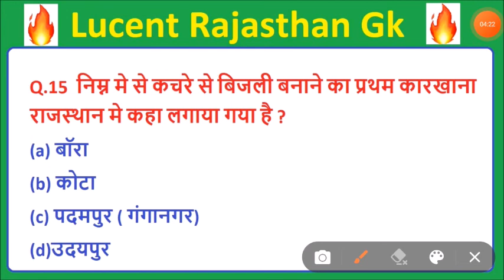Lucent rajasthan gk का निचोड़ | rajasthan gk Important question for vanpal,patwari,ldc,bstc,ptet,reet